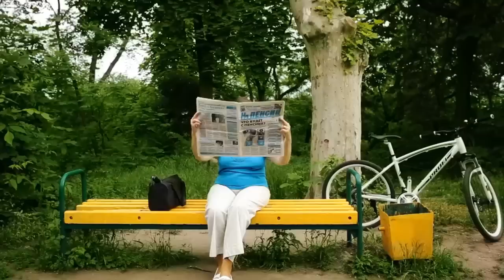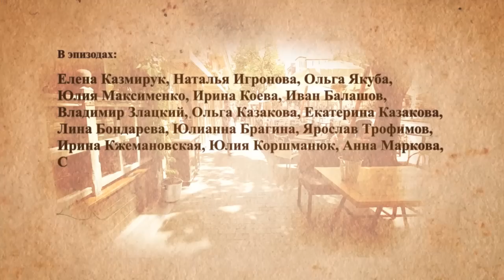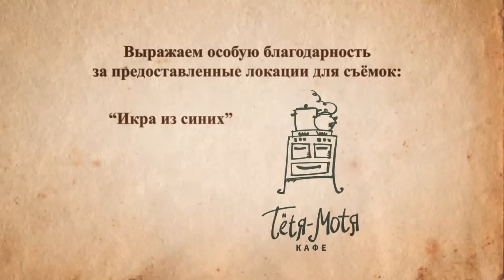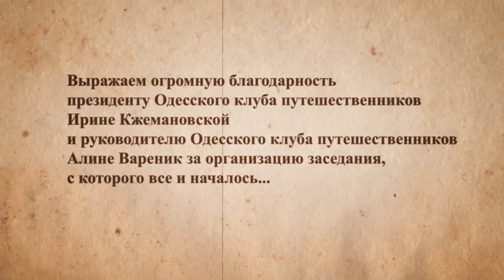"Одесса, я люблю тебя": фильм Ярослава Трофимова и Юлианны Брагиной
Фильм рассказывает 5 новых историй Одессы. Волшебная кабинка "00", секретный 133-й причал, настоящий рецепт икры из синих от бабушки Олега Филимонова, секрет плохой акустики в Одесской Мэрии и воскресная путевка без велосипеда.

Производство ТО «Перрон №7», Одесса. Хронометраж: 13 минут.

Режиссер: Юлианна Брагина.
Режиссер-постановщик: Ярослав Трофимов.
Авторы сценария: Ярослав Трофимов, Юлианна Брагина.
Художник-постановщик, оператор - Юрий Поляруш
Монтаж, цветокоррекция, пост-продакшн- Дэн Дудник
Звукорежиссер, аранжировщик - Максим Горовенко
Композитор - Ярослав Трофимов

В главных ролях:
Моряк — Александр Бойко
Невеста Моряка — Татьяна Морозова
Теща Моряка — Светлана Зыкина
Хороший мальчик — Даниил Зыкин
Депутат — Фазиль Аскеров
Гид — Ольга Балабанова
а также Олег Филимонов в роли Олега Филимонова

Рассказчик — Ярослав Трофимов

По мотивам рассказов членов "Одесского Клуба Путешественников"